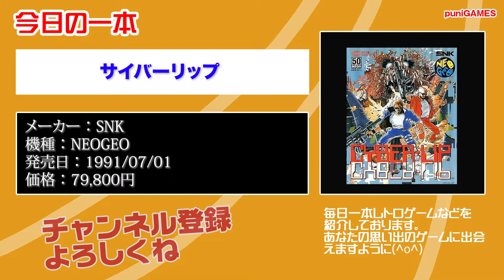【NEOGEO】本日のゲームはこちら！『サイバーリップ』横スクロールのランアンドガンシューティングアーケードゲーム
可愛いグッズを販売しております。

　09時公開動画 思い出の一本に出会えますように！攻略動画ではありません。
　18時公開動画 福袋開封・購入紹介・メンテナンス・改造・修理など

・Twitterもよろしくお願い致します。